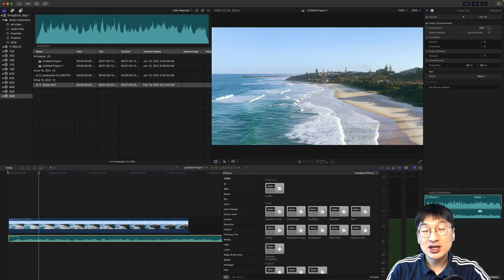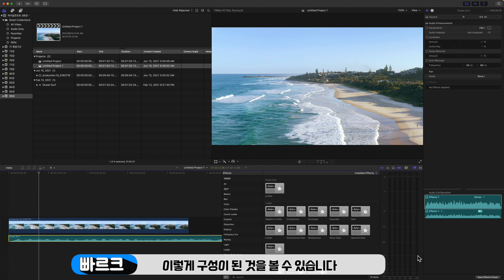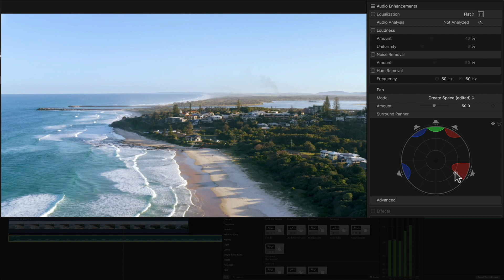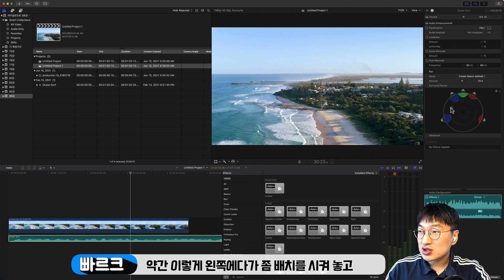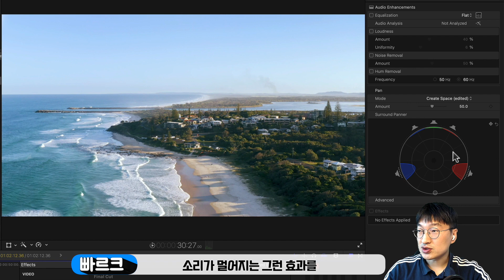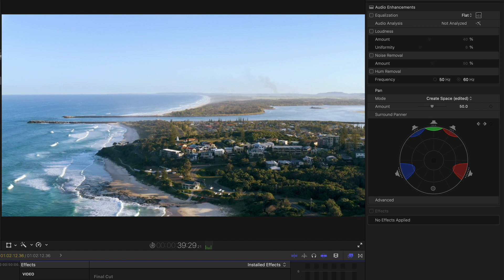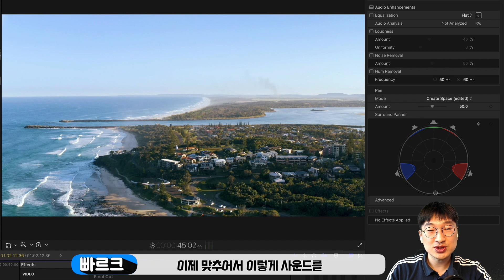서라운드 패닝으로 입체 음향 사운드 디자인 | 빠르크의 파이널컷프로 3분 강좌 86강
요즘 애플에서 Dolby Atomos (공간 음향)를 애플 뮤직을 통해 서비스를 개시했죠.
개인적으로 신기한 이 기술에 관심이 생겨서 이번 강좌를 준비했습니다.
보통은 왼쪽, 오른쪽 스테레오로 하여 영상 음향을 편집합니다.
두 개의 채널만 있기 때문에 소리의 음량을 조절하는 정도입니다.

파이널컷프로에서는 서라운드 채널로 하여 오디오 편집이 가능합니다.
프로젝트 설정을 스테레오에서 서라운드로 변경하면 간편하게
서라운드 환경에서 오디오 편집을 할 수 있습니다.
그 중 Pan 기능을 이용하면 단순히 소리의 음량을 조절하는 것은 물론
소리의 공간감을 표현할 수 있습니다.

예제 영상에서도 파도가 왼쪽에서 오른쪽으로 치고 있는데
파도 소리도 서라운드 패닝을 통해 왼쪽에서 오른쪽으로 치는 소리로
좀 더 왼쪽을 강조하여 소리를 표현할 수 있습니다.

간단한 기능이지만 소리를 좀 더 맛깔나게 편집할 때 이용해보시면 어떨까요?

0:00 오늘 우리가 배워 볼 주제는
0:17 준비한 예제 영상에 단순히 효과음만 삽입한 경우
0:39 프로젝트의 오디오 설정을 스테레오에서 서라운드로 변경하기
1:19 오디오 패닝 기능을 서라운드로 설정하기
1:50 패닝 기능을 활용한 사운드 예제 영상 1
2:21 비디오 화면과 소리의 방향 일치 시키는 사운드 디자인
3:07 왼쪽을 강조한 파도 소리 서라운드 예제 영상 2
3:39 키프레임을 이용하여 소리의 원근 표현하기
5:10 키프레임을 활용한 사운드 예제 영상 3
5:58 마무리 - 구독 및 좋아요 감사합니다

*시작하세요! Final Cut Pro 10.6 (위키북스, 2021) 책이 나왔습니다.
주요 온라인 및 오프라인 서점에서 구매할 수 있습니다.